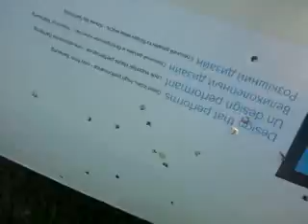mp40 airsoft ( a bille)